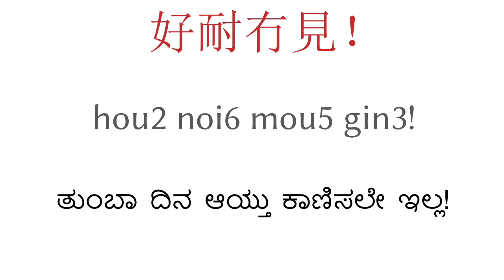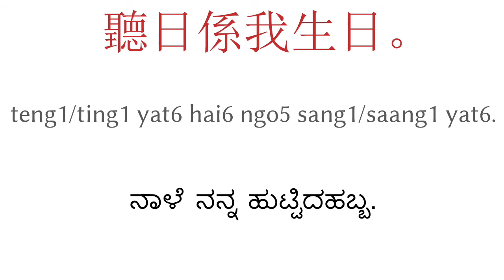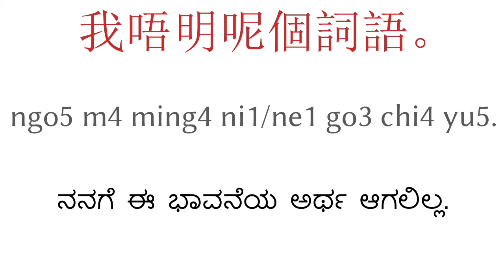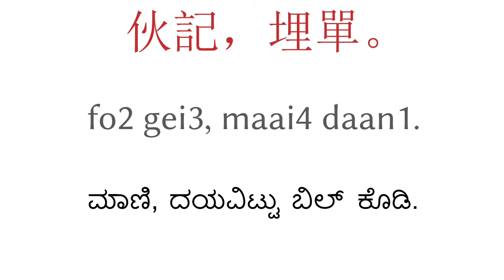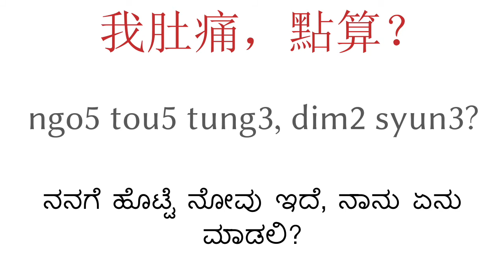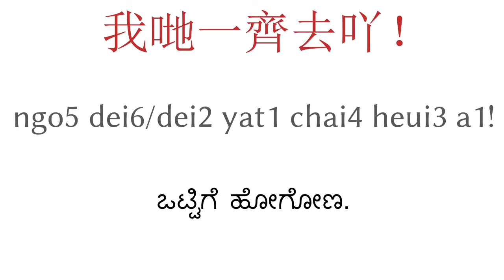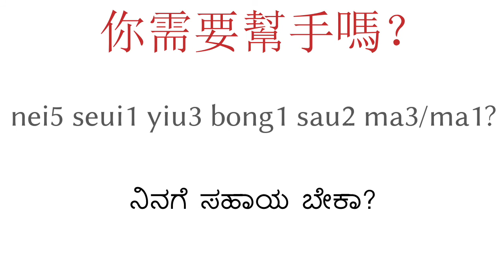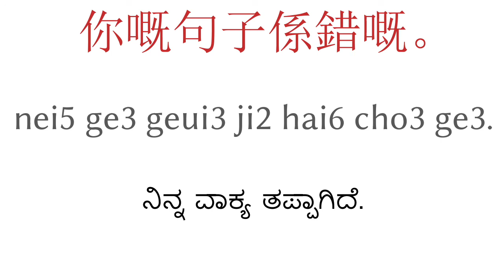200 ನುಡಿಗಟ್ಟುಗಳು - ಚೀನಿ (ಹಾಂಗ್ ಕಾಂಗ್) - ಕನ್ನಡ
200 ನುಡಿಗಟ್ಟುಗಳು - ಚೀನಿ (ಹಾಂಗ್ ಕಾಂಗ್) - ಕನ್ನಡ

ನನಗೆ ಸಹಾಯ ಮಾಡಿ ಮತ್ತು ಚಂದಾದಾರರಾಗಿ

▼▼▼ ಇನ್ನಷ್ಟು ವೀಡಿಯೊಗಳು ▼▼▼